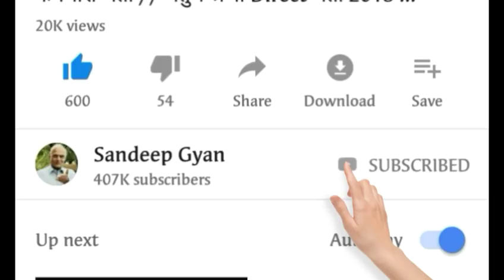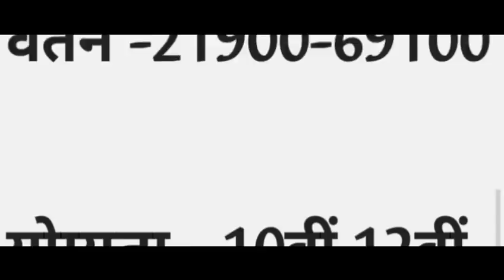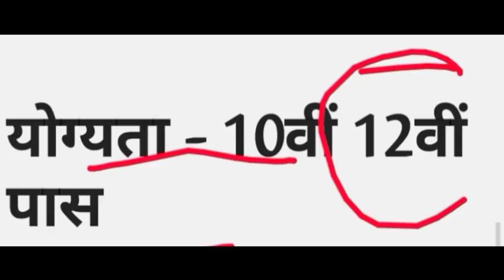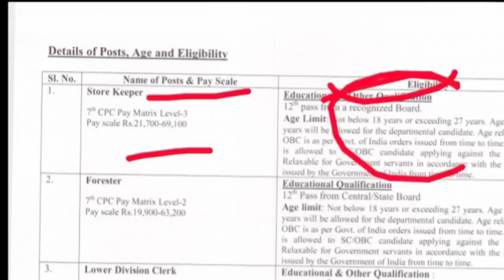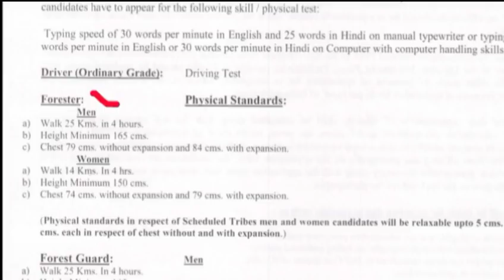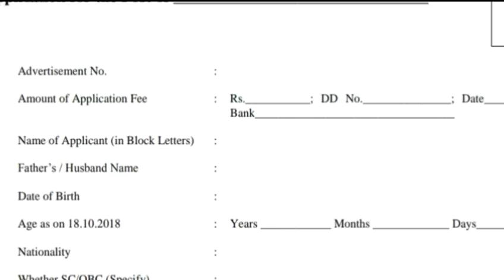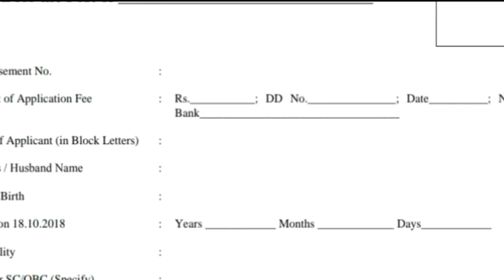वन विभाग भर्ती // वनरक्षक भर्ती // वनपाल भर्ती // Forest Department job// 21700//All india job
2022

Officer Forest Range Officer Recruitment 2018 Govt Jobs Assistant Forest Guard Guard Latest Govt Jobs Sarkari Naukri 201 Sarkari Naukri Govt Jobs Free Job Alert Government Jobs gvtjob.com How to get Government job Forest Guard.

Various Vacancie jobs alert find job Assam PSC Forest Ranger Recruitment 2018 Forest Department Recruitment 2018 latest sarkari Naukri 2018 latest government jobs 2018 forest department recruitment 2018 government jobs 2018 sarkari Naukri 2018 Naukri 2018 forest department Vacancy 2018 forest department job.

vacancy 2018 PSC Vacancy 2018 graduate jobs 2018 engineering jobs 201 UKSSSC Uttarakhand Forest Guard recruitment 2018 uttrakhand forest guard paper uk van vibhag bharti uttarakhand van vibhag ki bharti uttarakhand van vibhag bharti.

vishalonlineclasse jobs alert find job Forest Department Recruitment 2018 latest sarkari Naukri october  2018 latest government jobs 2018 forest department recruitment 2018 government jobs 2018 Naukri 2018 forest department Vacancy 2018 forest department job vacancy.

2018 forest department job वन विभाग भर्ती 2018forest department rajasthan...!!!

Jobs alertfind jobAssam PSC Forest Ranger Recruitment 2018Forest Department Recruitment 2018latest sarkari Naukri 2018latest government jobs 2018forest.

Department recruitment 2018government jobs 2018sarkari Naukri 2018Naukri 2018forest department Vacancy 2018forest department job vacancy 2018PSC Vacancy 2018graduate jobs 2018engineering jobs 201government job 2018-19ssc gdssc gd vacancy 2018ssc gd 2018-19ssc gd 57000ssc gd constable.